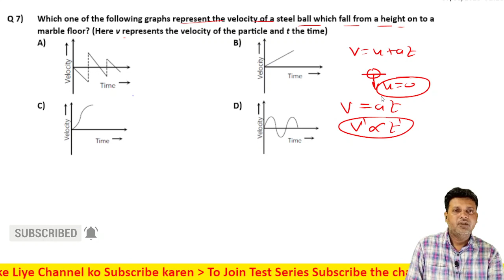7 Motion in Straight Line(Motion in 1D) Level 1 Test 3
criticalthinkingquestions graphicalquestionsMotion in Straight Line(Motion in 1D) Level 1 Test 3